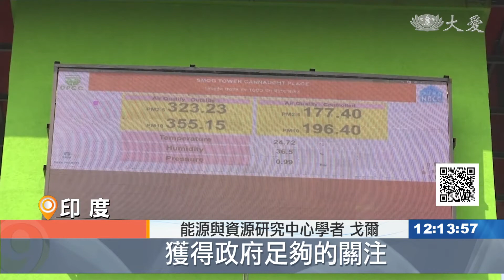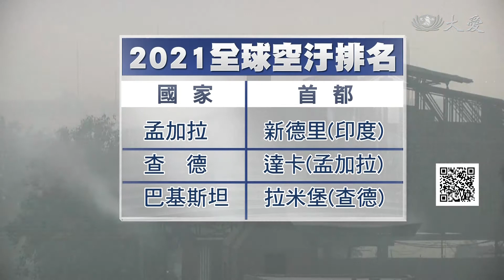新德里嚴重空汙 連續4年奪冠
瑞士空氣清淨科技公司IQ Air，最新的空汙調查報告出爐，竟然沒有一個國家，達到世衛制定的空氣品質標準。其中，空汙最嚴重的國家，跟去年一樣，是孟加拉，排名第二的，則是首次納入統計的非洲國家「查德」。如果把範圍所小，單論首都的話，印度新德里。則是連續4年奪冠，背後原因，包括火耕、交通繁忙，以及執法不力等。

整座城市一片霧茫茫，印度新德里連續第4年，名列全球空汙最嚴重首都。

超高濃度的PM2.5擠在空氣中，路上貨車、轎車、公車也塞成一團。

新德里居民 巴巴爾：「這座城市裡每家每戶，都有汽車或摩托車，所以大家都不搭大眾交通工具，都偏好用自己的車通勤。」

新德里人多、車多，排放出的尾氣，加上火耕以及法規執行不力，是降低空氣質量的罪魁禍首。另外，每到冬天，空氣流動減緩，懸浮微粒被困住，空汙再加劇。

能源與資源研究中心學者 戈爾：「請給我們乾淨的空氣，這個需求還沒有成為公眾意識，所以 除非這項需求成為公眾意識，我認為我們沒有希望，獲得政府足夠的關注。」

不只新德里傷腦筋，放眼世界，最新數據顯示，2021年，在將近6500座被調查的城市中，沒有一個符合世衛空氣品質標準，甚至有多達93座城市，PM2.5濃度，比建議值高出10倍。

當呼吸新鮮空氣變成奢侈，人類未來，又多一重考驗。

AFP APTN RTV 劉玨妤 蔡育倫 編譯